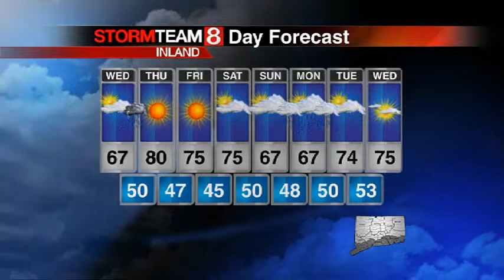forecast stevemac tue5pm